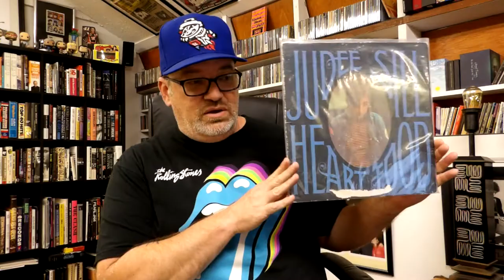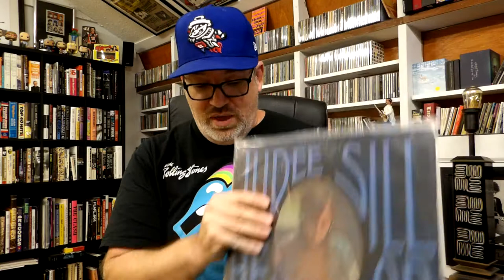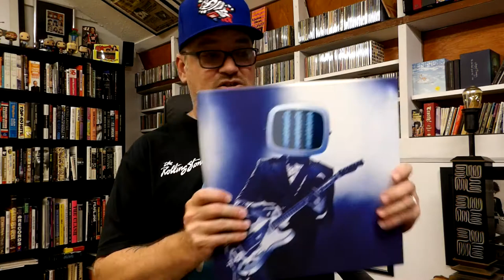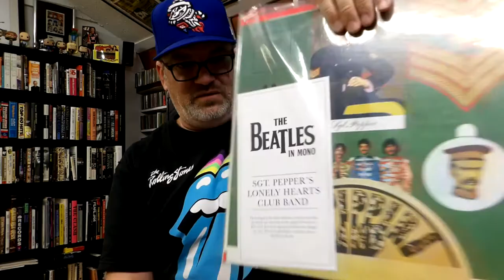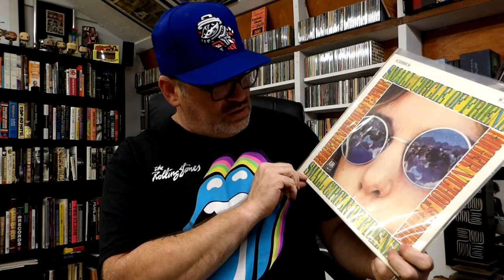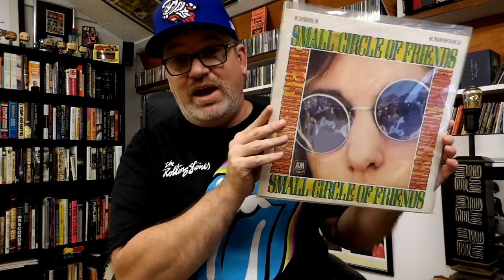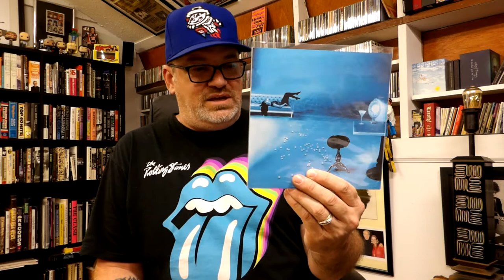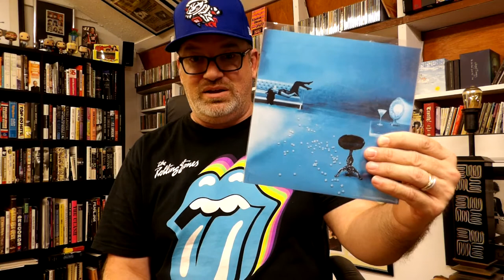#96: New Camera (And Ten Most Valuable)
So, I finally got tired of all the auto focus going on with my phone camera.  I went and upgraded.  This was my test run, so I decided to share my ten most valuable records in my collection (according to Discogs).  I'm not really one to tour value so much as the quality of music, but I needed something quick to show.  Let me know what you think of the quality of the video.  If my videos were hard to watch before, I hope this fixes the situation.